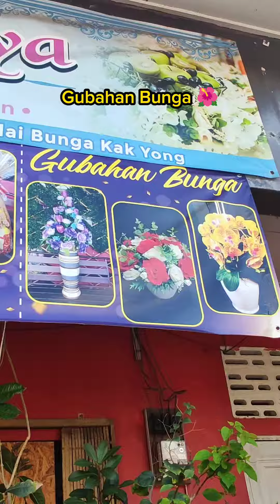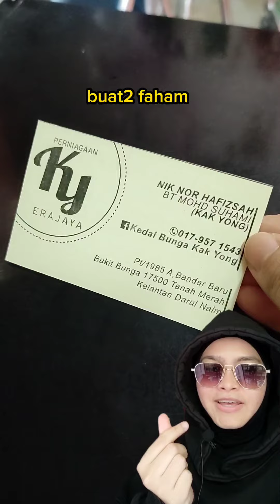Kedai Bunga Kak Yong